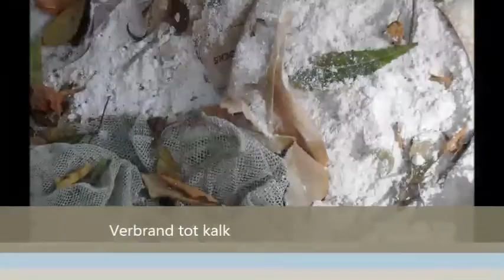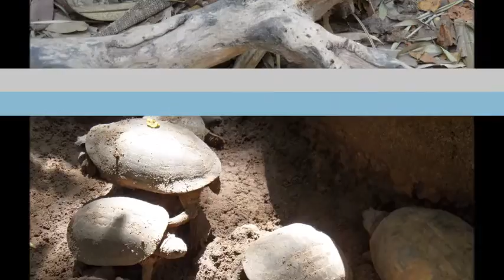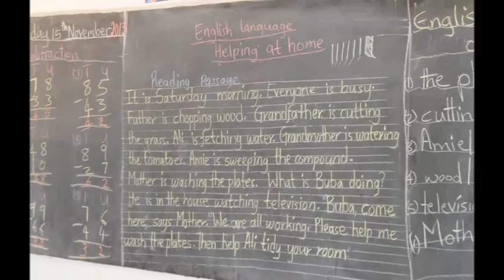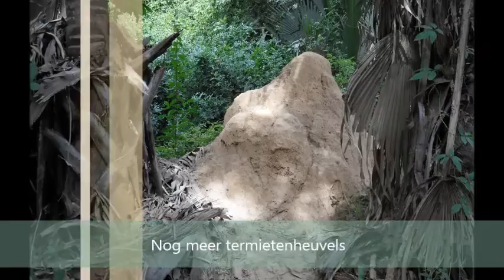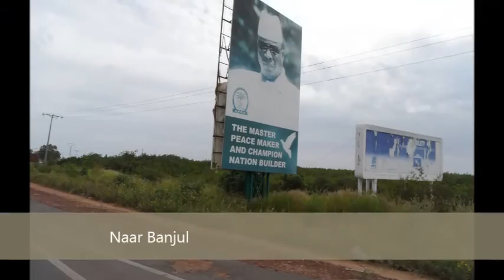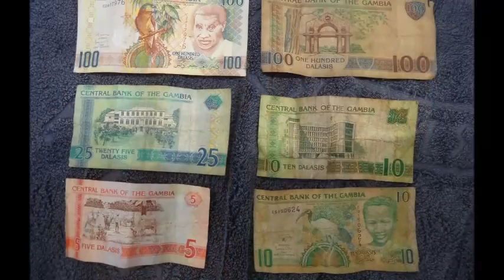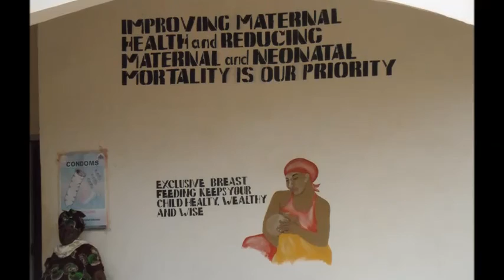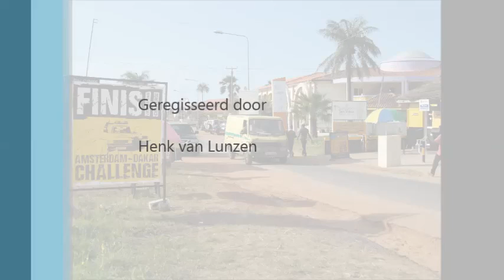201311 The Gambia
Vakantie in Gambia